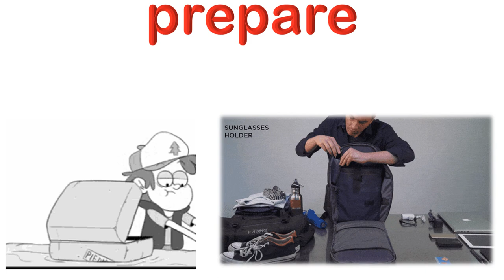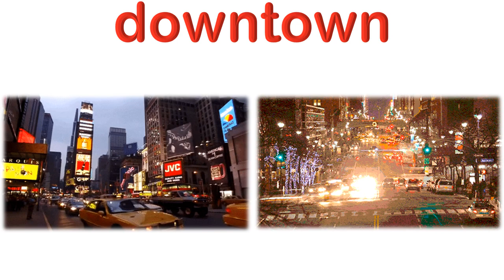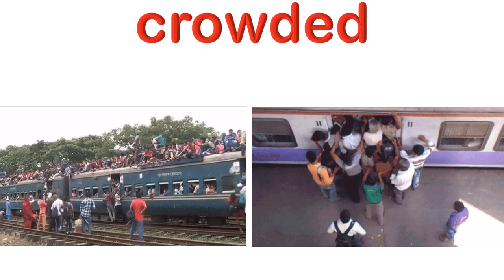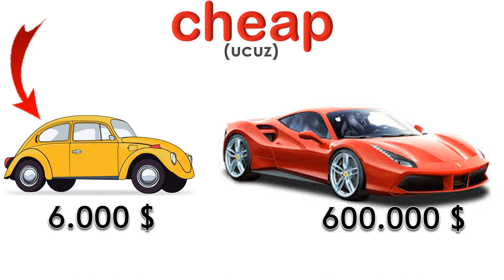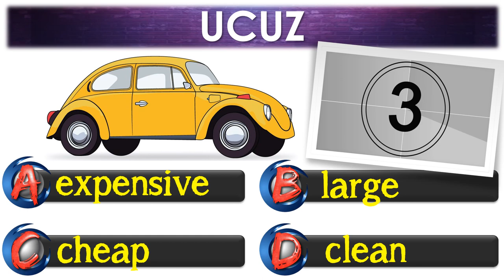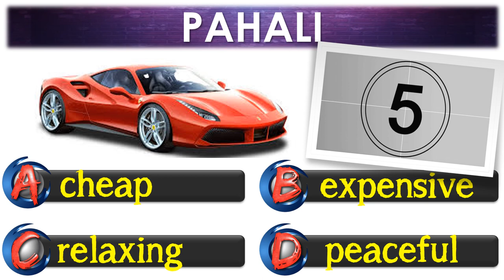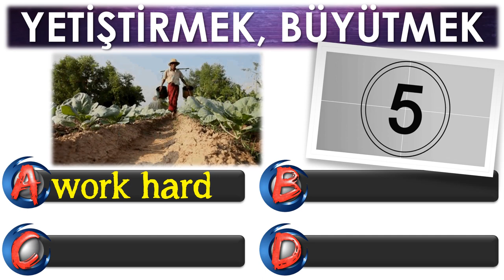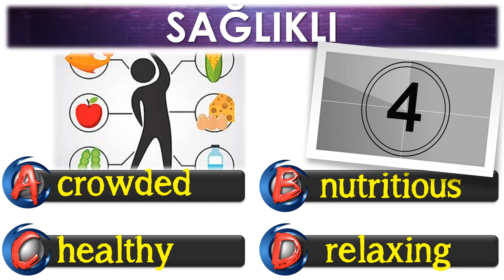6. SINIF İNGİLİZCE DERSİ 3. ÜNİTE DOWNTOWN [ÖNEMLİ KELİMELER & ANLAMLARI] [OKUNUŞLARI] [TEST]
6. SINIF İNGİLİZCE DERSİ 3. ÜNİTE DOWNTOWN [ÖNEMLİ KELİMELER & ANLAMLARI] [OKUNUŞLARI] [TEST]

6. Sınıf İngilizce dersi 3. ünitede geçen en önemli kelime ve kavramları anlamları ve okunuşlarıyla sizler için hazırladık. Görsellerle desteklenmiş kelime ezberi her zaman daha kalıcı ve eğlencelidir. Amacımız sıkılmadan kelimeleri ezberlemeniz. Videonun son bölümünde test bölümü yer almaktadır. Derslerinizde ve hayatınızda başarılar dileriz.